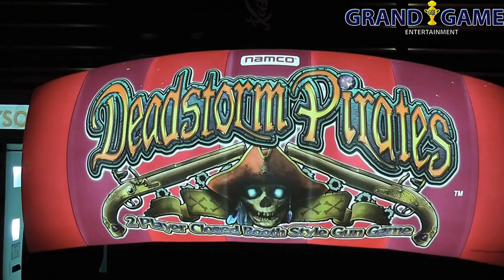Deadstorm Pirates GRAND GAME ENTERTAINMENT